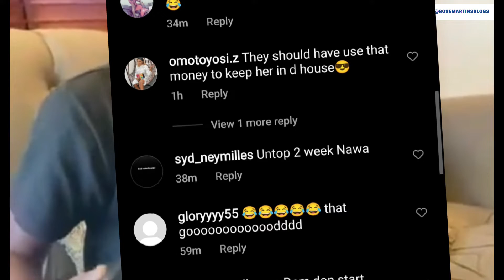KHALID FAN'S GIFT HIM WITH IPHONE 11 PRO MAX